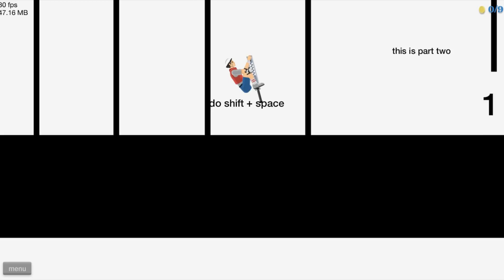Я СДЕЛАЛ ЭТО ! ПРОШЕЛ САМЫЙ СЛОЖНЫЙ РЕЖИМ В ХЭППИ ВИЛС! (Happy Wheels)